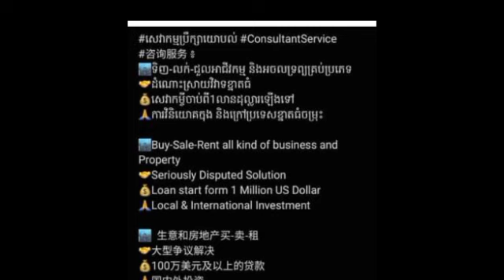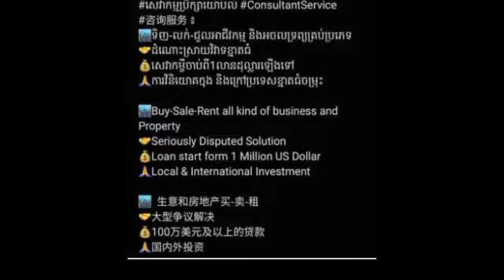បង្ហាញកម្រងរូបភាពមួយចំនួន ក្នុងពិធីភ្ជាប់ពាក្យរបស់ ហេង វិសាល និង ស្រីនា ម្សិលមិញនេះ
បង្ហាញកម្រងរូបភាពមួយចំនួន ក្នុងពិធីភ្ជាប់ពាក្យរបស់ ហេង វិសាល និង ស្រីនា ម្សិលមិញនេះ Show some photos in the engagement ceremony of Heng Visal and Srey yesterday.